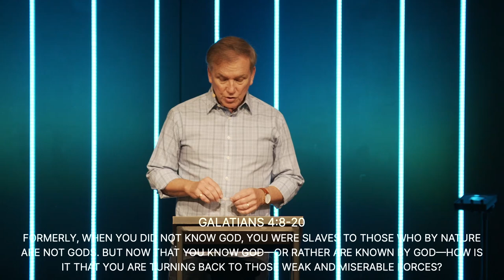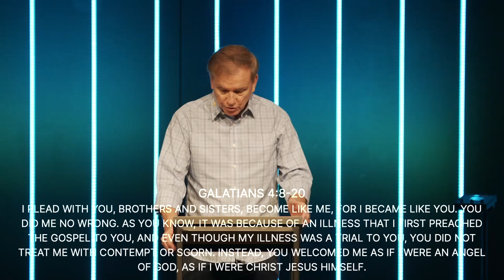Gospel Centered Living